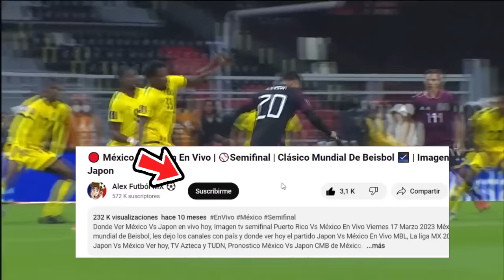🔴 Selección México Vs Jamaica EN VIVO |⚽Copa America 2024 | Marca Claro | Mexico vs Jamaica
Ver,ver méxico vs Jamaica en vivo hoy, el miércoles 6 de marzo.

cuando juega méxico vs Jamaica en vivo Donde ver mexico vs Jamaica En Vivo el miércoles 5 de junio. mexico vs Jamaica les dejo los canales con país y donde ver hoy el partido méxico vs Jamaica En Vivo, Copa America 2024, mexico vs Jamaica, Pronostico méxico vs Jamaica Copa America.

méxico vs. Jamaica
méxico vs. Jamaica donde ver
méxico vs. Jamaica en vivo
méxico vs. Jamaica en vivo liga mx
méxico vs. Jamaica por tudn
méxico vs. Jamaica futbol picante
donde ver méxico vs. Jamaica hoy
ver el partido méxico vs. Jamaica